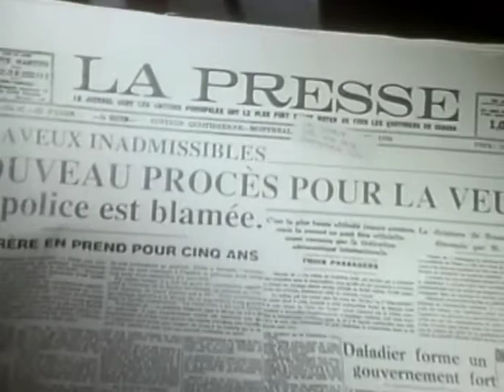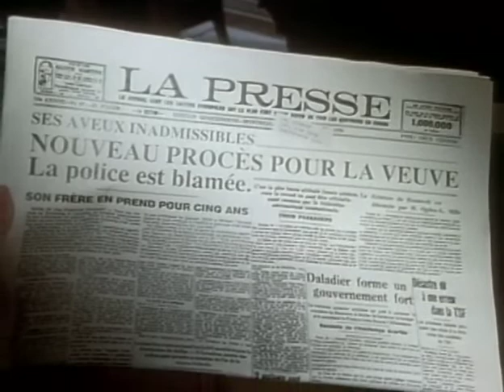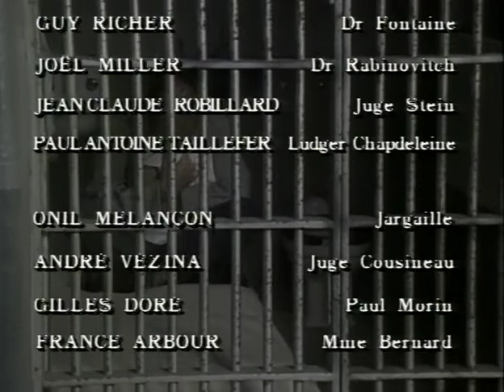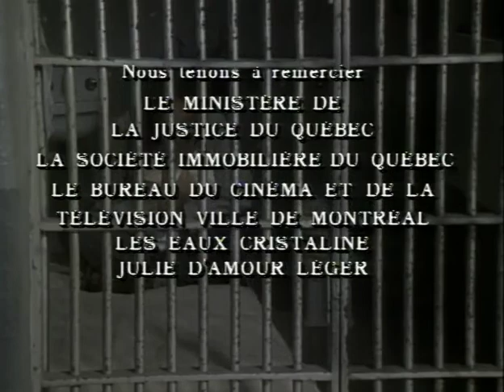Les Grands Procès - L'affaire de la veuve Chapdelaine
(Béatrice Bernard) : accusée du meurtre par empoissonnement de son mari avec l'aide de son frère, l'affaire entraîna deux verdicts de culpabilité avant d'être disculpé par la Cour suprême du Canada.